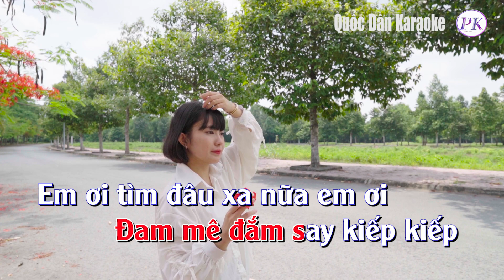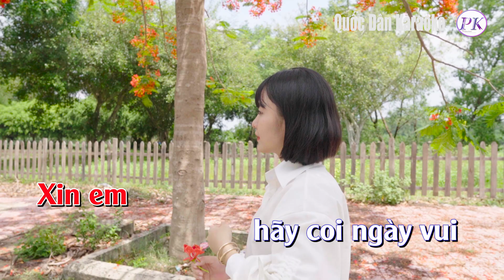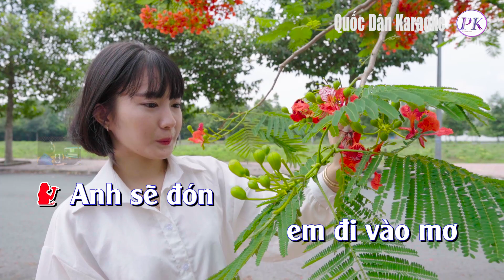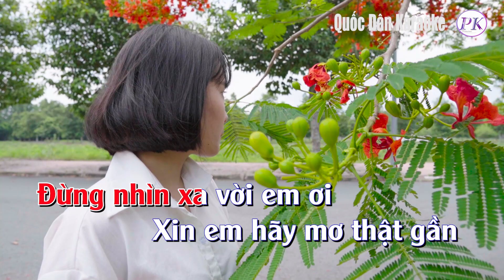Karaoke Ngày Vui Qua Mau (Acoustic Version) | Tone Nữ (Em) | Quốc Dân Karaoke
✪ Lyrics:
Cuộc tình anh dành cho em
Đam mê đắm say kiếp kiếp
Em ơi tìm đâu xa nữa em ơi
Cuộc đời không đẹp như mơ
Đau thương dối gian từng giờ
Yêu đương
 thoáng như làn mây bay qua

Tìm vào trong tầm tay nhau
Mơ chi núi xa nuốt gió
Em ơi
Mùa Xuân đang có trong tay
Một mùa Xuân thật an vui
Yêu thương chất cao đầy trời
Đau thương
đã như chìm sâu vào tim

Anh sẽ đón
em đi vào mơ
Đưa em đến
 không gian tuyệt vợi
Bỏ quên mưa gió
rời xa giông bão
Vui như tháng
năm không già
Và câu hát
say mê đời
 chợt cao vút

Cuộc đời như là chiêm bao
Cơn vui thoáng qua đã mất
Em ơi tuổi Xuân đâu có
bao nhiêu
Đừng nhìn xa vời em ơi
Xin em hãy mơ thật gần
Xin em
hãy coi ngày vui
là đây...